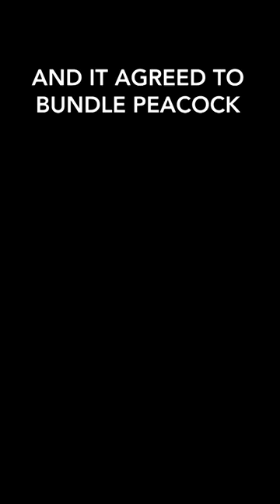Who is Linda Yaccarino?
Linda Yaccarino is the next CEO of Twitter

Here’s why she’s an excellent choice:

Yaccarino was the Chairman of Global Advertising and Partnerships at NBC.

Twitter’s advertising partnerships have been on the rocks ever since Elon took over.

Yaccarino was instrumental in the launch of NBC’s Peacock. She utilized a number of partnerships to help get the streaming service off the ground.

One of the most important partnerships was with Comcast. Comcast is NBC’s parent company, and it agreed to bundle Peacock with its Xfinity cable service. This gave Peacock a huge distribution boost, and it helped to attract millions of subscribers in its first year.

Yaccarino also got:
Microsoft to set Peacock as the default streaming service on Xbox, She got Target to sell Peacock gift cards, and
She got Roku to make space on it’s platform for Peakock in a crowded lineup of other streaming services.

Elon needs Yaccarino to do more deal making like this for Twitter.

92% of Twitter’s revenue comes from advertising, so Twitter’s life or death depends on Yaccarino’s success.